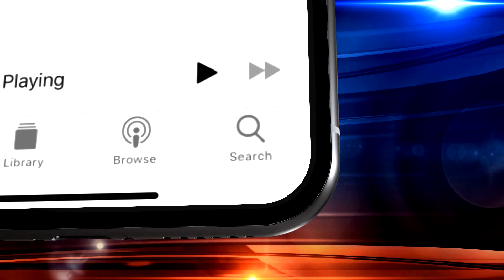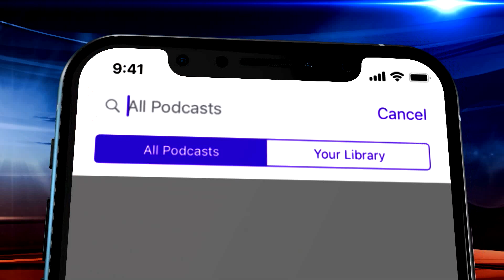No Matter Your Age, It’s Never Too Late To Start – ‘Living By Design,’ Episode 10 On This Week’s …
Dr. Phil revisits the 16 steps people can take to dramatically change their lives on Episode 10 of “Living By Design” on the “Phil in the Blanks” podcast.